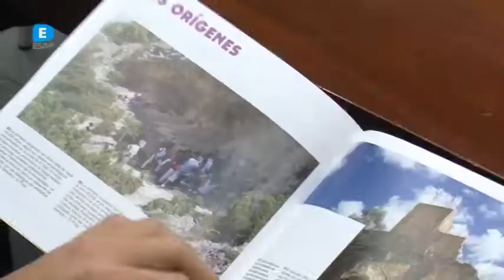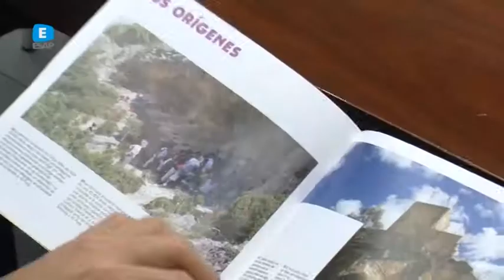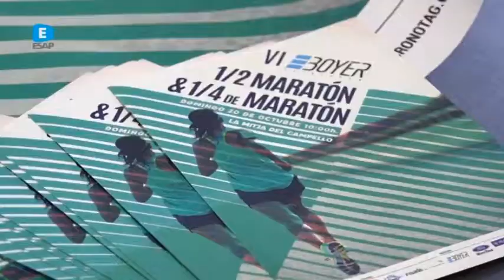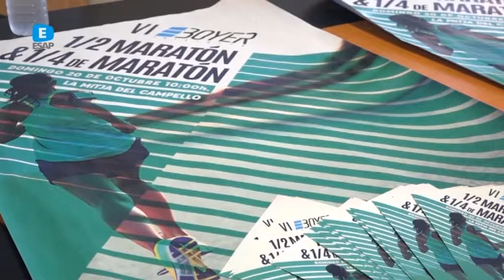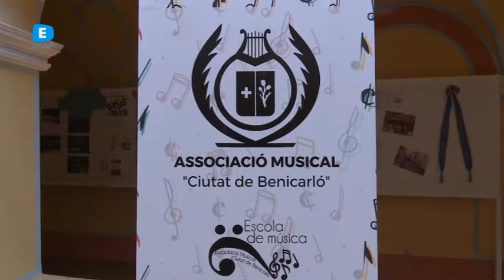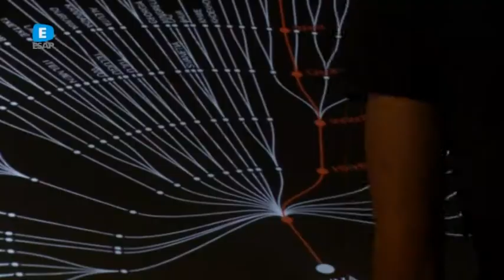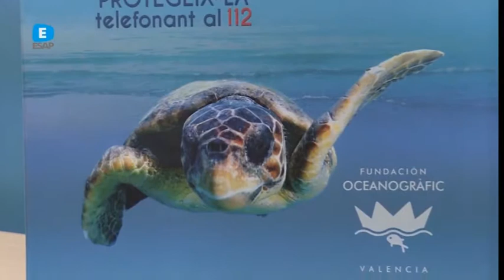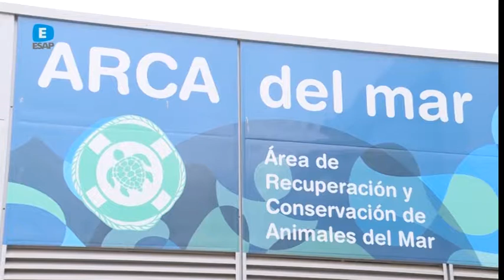ESAP 25 SETEMBRE 2019